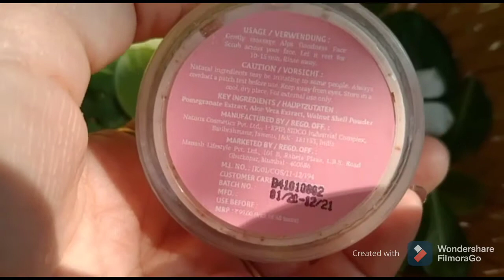Alps Goodness pomegranate Face Scrub Review | Ultra affordable face scrub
Alps Goodness pomegranate Face Scrub Review | Ultra affordable face scrub | Alps Goodness

    In this video I will share with you the Alps goodness pomegranate Face Scrub Review | which is best for all skin types

🌸🌸Alps Goodness Hydrating Face Scrub - Pomegranate (29 g ) Buy link-🌸🌸

🌺PURPLLE APP DOWNLOAD LINK-🌺